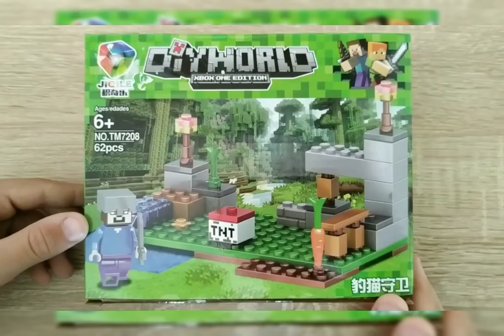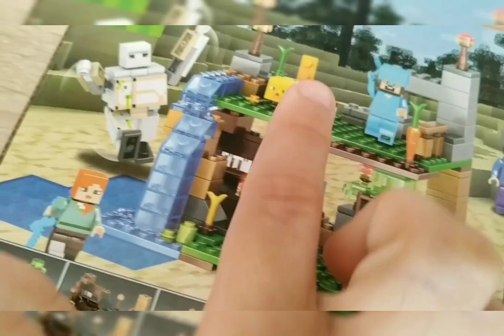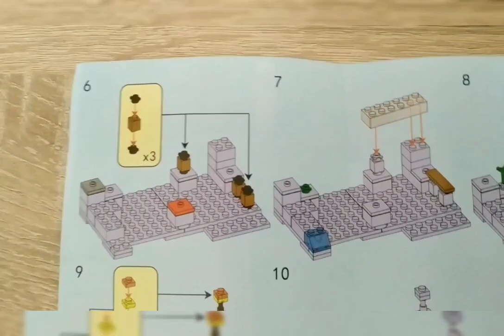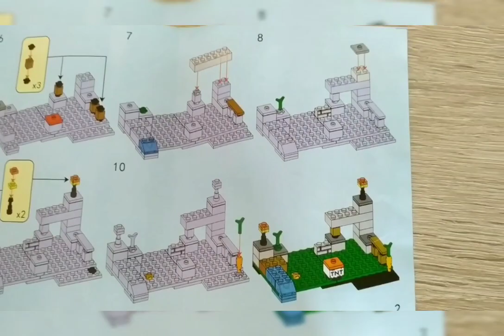LEGO Minecraft конструктор / microworld 1-4 мой обзор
Очередное видео по теме конструкторов Lego Minecraft. На этот раз я рассказываю о конструкторе DIYWORLD от (Xbox one edition). Конструктор состоит из четырех частей, в отдельных коробках, и когда их соединить вместе, то получается связанная композиция. В конструктор Lego Diyworld входят: Стив, Зомби в железном шлеме, Оцелот, Железный голем, Стив в алмазной броне и с алмазной киркой, Алекс с алмазным мечем, а также минидерево, факела, кактус, пшеница, морковка, ловушка с двумя камнями, водопад.